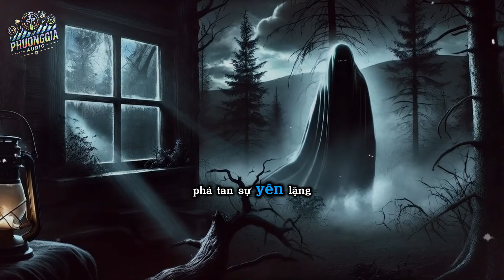Lời Nguyền Mốc Câu - Oan Hồn Trên Núi [ Chuyện Có Thật ] | Phương Gia Audio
Khi Oán Hồn Báo Thù - Vụ Án Treo Cổ Bí Ẩn   [ Chuyện Có Thật ]  | Phương Gia Audio
"Trong một đêm đen đầy mưa gió giữa núi rừng lạnh giá, câu chuyện về Hùng - một người đàn ông bị ám ảnh bởi quá khứ sai lầm - mở ra đầy u ám và ly kỳ. Những nỗi đau, sự dằn vặt, và những lời nguyền bí ẩn dường như bám lấy anh không buông, biến từng phút giây trở thành nỗi kinh hoàng không lối thoát. Đâu là ranh giới giữa mộng và thực, giữa nghiệp chướng và sự giải thoát? Hãy cùng Phương Gia Audio đắm chìm vào hành trình đối mặt với tội lỗi, sự trả giá khốc liệt, và những ám ảnh kinh hoàng của câu chuyện đêm nay."
Nhấn theo dõi kênh để không bỏ lỡ những câu chuyện ma quái tiếp theo!